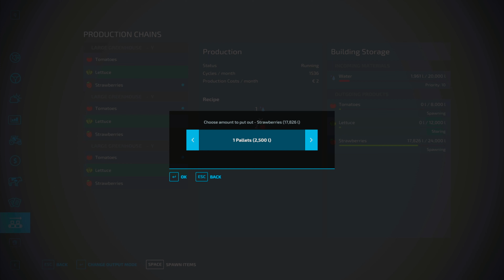We are harvesting -Westbridge Hills Ep 11 -Farming Simulator 22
Welcome to Westbridge Hills.
We started with the money we had after Greenlands and bought a abandon farm.

Our goal for this map is to build us a big farm and buy a lot of fields so we need to have big machines.